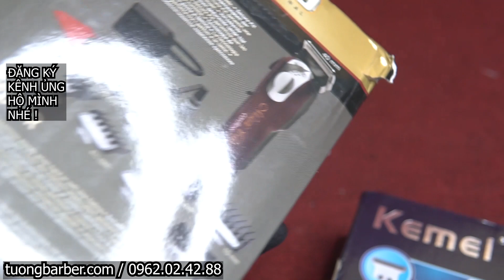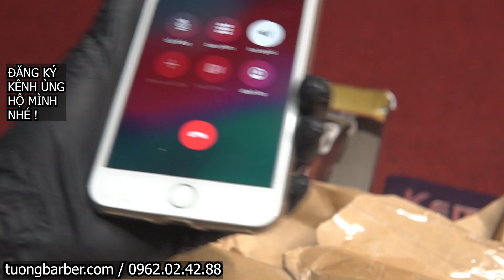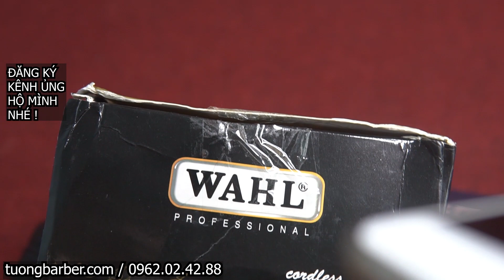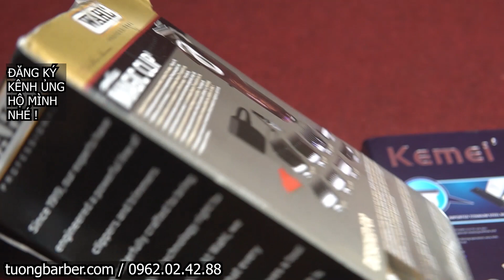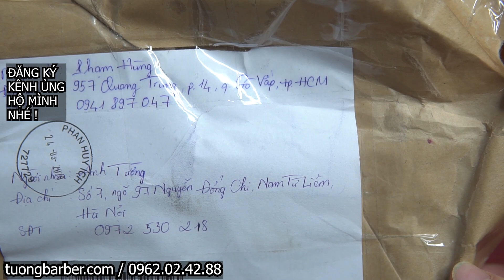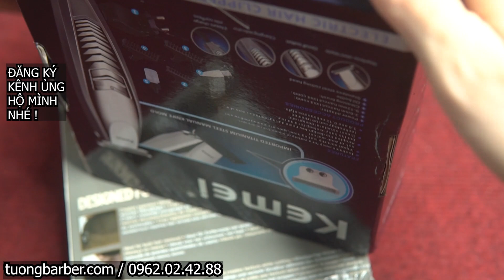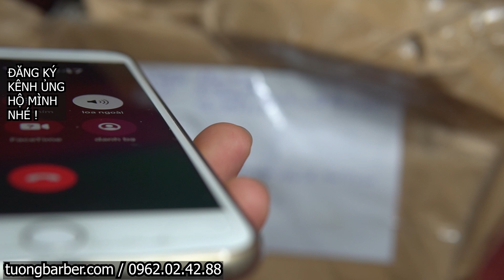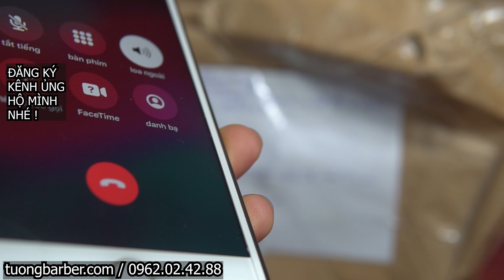Hướng Dẫn Thay Lưỡi Kép USA Vào Magic Tàu Phân Biệt Lưỡi Kép Chính Hãng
Khoá học Cắt Tóc Nam tại TƯỜNG BARBER

Chào tất cả anh em , thời gian gần đây rất nhiều anh em đã hỏi về khoá học tóc nam tại TƯỜNG BARBER từ cơ bản đến nâng cao.
Hôm nay mình sẽ chi tiết về khoá học cho anh em .
- Khoá học cho người mới bắt đầu/
- Sử dụng Kéo
- Lược
- Tông đơ
- Dao cạo
- Tất cả đồ dùng thiết bị về tóc nam
- Chụp ảnh , quay phim tạo ra sản phẩm chuyên nghiệp
- Hỗ trợ ứng dụng phần mềm edit video , hình ảnh.

- Cạo
- Ráy tai
- Gội đầu
- Uốn
- Nhuộm
- Tattoo hoa văn - chân dung

- Các bạn sẽ được giáo dục đầy đủ về tất cả các kỹ năng phát triển bản thân cũng như phát triển về ngành Tóc Nam .
- Sau khi học lý thuyết bài mới các bạn sẽ được thực hành luôn.
- Học tại cửa hàng để xem anh em cắt để làm quen với những kiểu tóc , from đầu , cắt đến đâu sẽ chia sẻ đến đó.
- Trực tiếp TƯỜNG BARBER sẽ chia sẻ cho các bạn nên các bạn yên tâm .

# Khoá NÂNG CAO có gì???
- Chia sẻ kỹ thuật và kinh nghiệm , kiến thức về nghề về các kiểu Tóc Nam phổ biến để giúp các bạn toàn diện nhanh nhất để còn Chiến đấu.

- Fade phổ biến( hiệu ứng mờ dần )
- Các kiểu tóc phổ biến , hiện đại cổ điển.
- Quay phim + chụp ảnh ( dựng phim , thiết kế )
- Lý thuyết bài mới xong các bạn sẽ thực hành luôn.
- Thời gian khoá nâng cao tuỳ vào mỗi bạn, không phải ai học là làm được ngay , tư duy mỗi người khác nhau , nên thời gian thoải mái các bạn yên tâm.